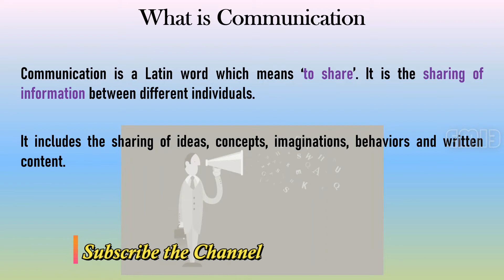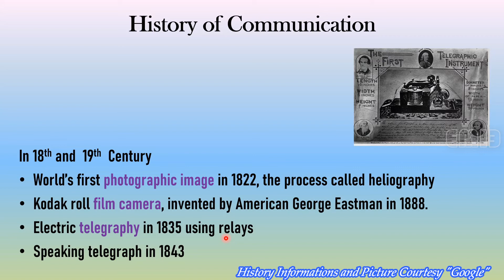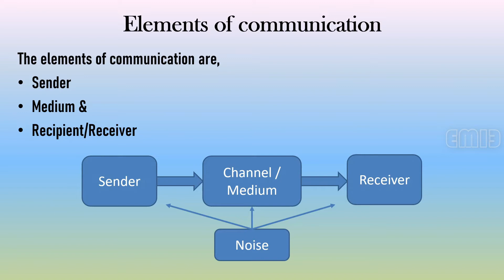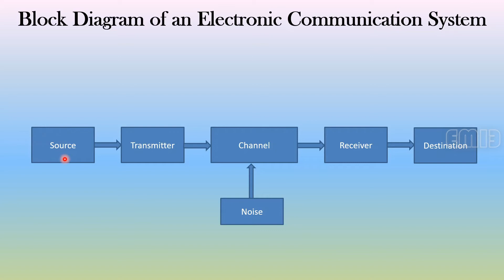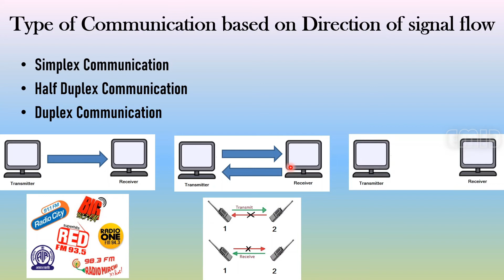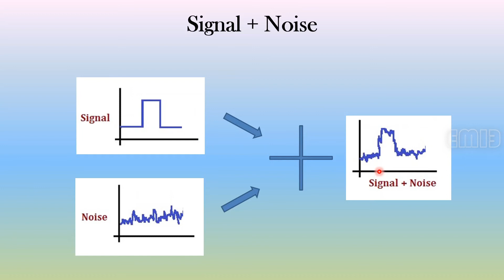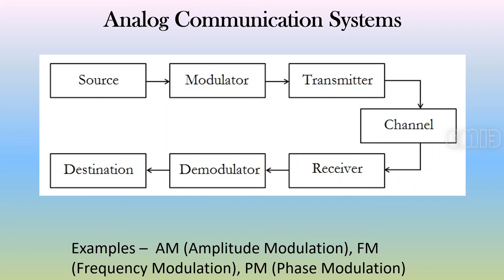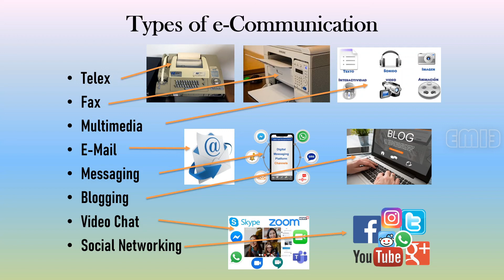Communication Engineering An Introduction (Malayalam)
This video is an introduction to communication engineering. It describes the different aspects of general communication, history of communication, types of communications as well as modern electronic communication. It provides an overview of all types of electronic communication methods, with block level explanations. By this video, an electronics and communication engineering student my get a clear idea about the overview of different electronic communication methods. This video also cater a common man who does not have any electronics back ground. The language used for description is Malayalam, so that, an undergraduate student can also become beneficial with this video.
The history of communication is compiled from google, with associated pictures.